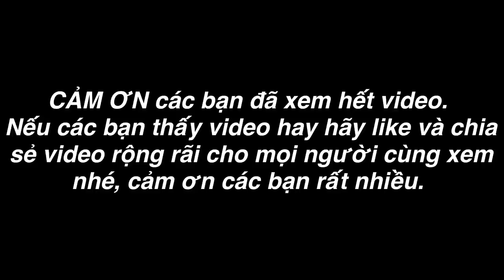TXTV - Cameramen Hợp Tác Với Ku Thuận Chơi Ông Xàm Một Cú Thốn Đến Tận Rốn